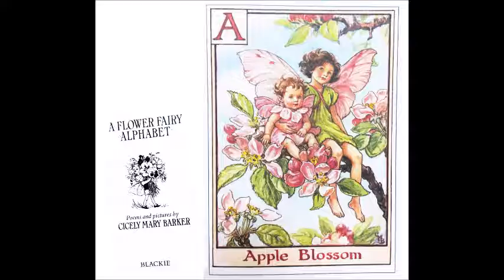bedtime reading Cicely Mary Barker Flower Fairies alphabet letter A Apple Blossom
抱有想像,童話的世界是美好的.
Introduce to you these lovely creatures!
我將詩歌翻譯成了廣東話,讓這些美好更貼近.
frost, 霜凍.
blight 枯萎病.
ripe 成熟的